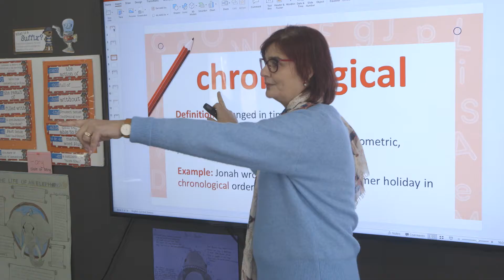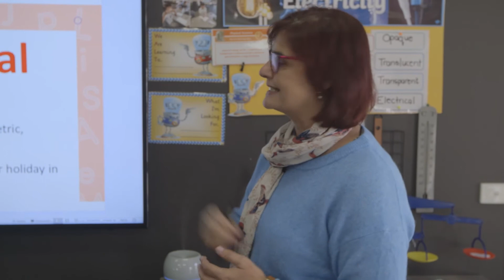ACCHume Promo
Here is a snapshot of Australian Christian College - Hume, located at Benalla, Victoria.